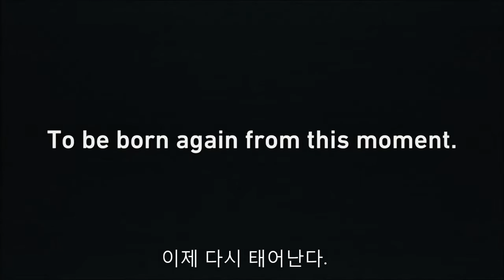2016 5 SV TW